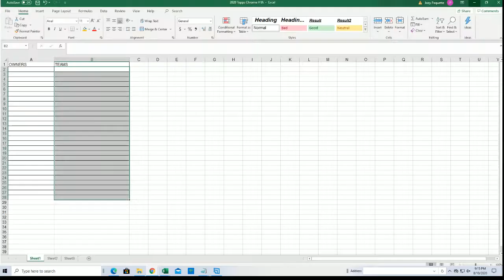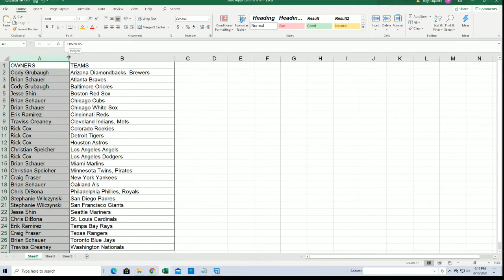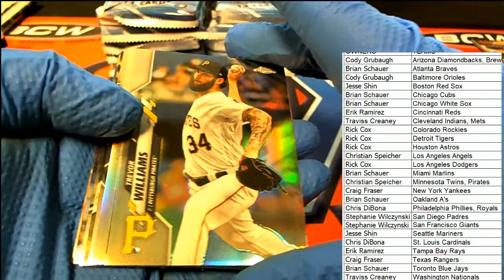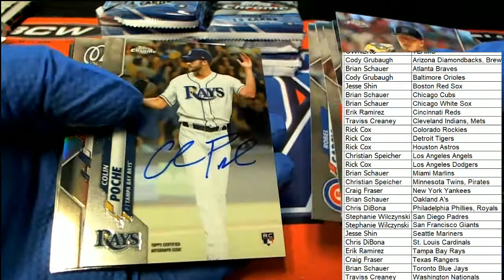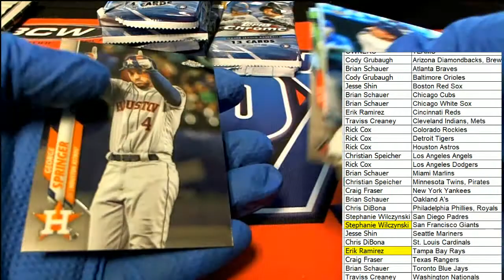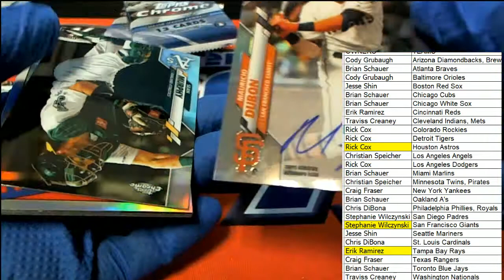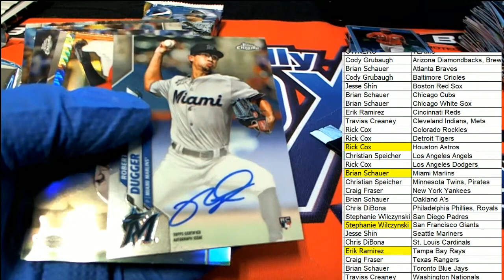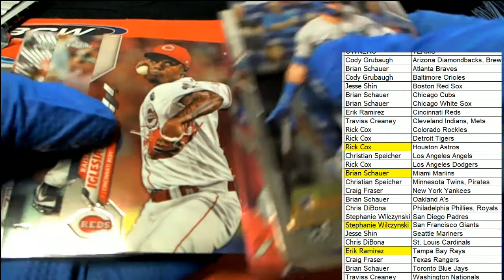2020 Topps Chrome HTA Jumbo Baseball ID 20HTACHROME112